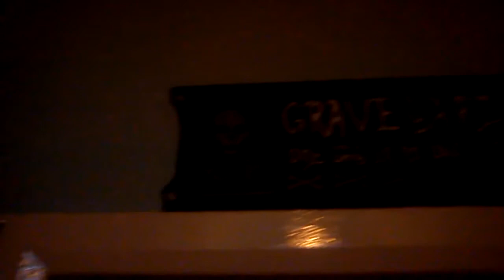Scariest haunted house on the block witches 2